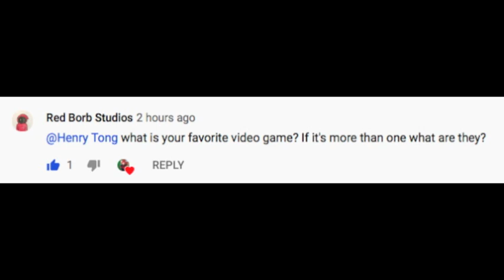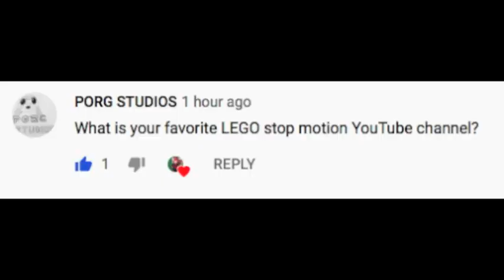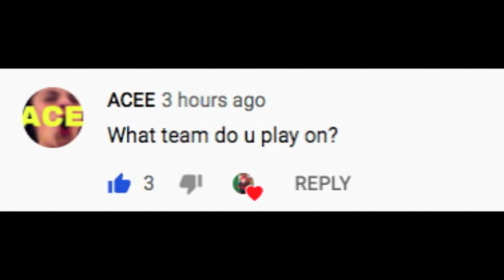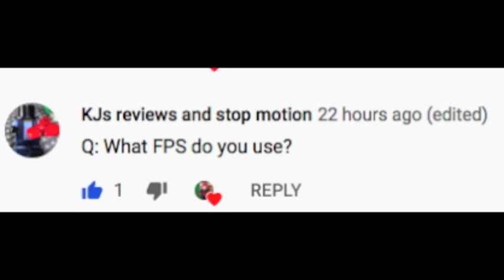Q&A Video 100 subs week 1st day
Yo wassup guys! I reached 100 subs the other day! which means 1 vid per day!
So guys seriously please consider subbing and i wish you good the rest of the week